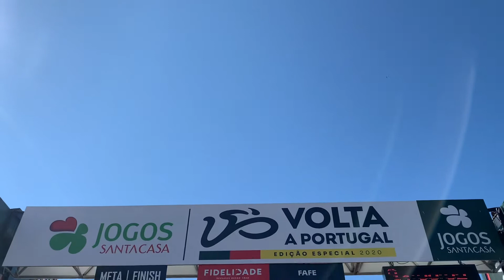VOLTA A PORTUGAL JOGOS SANTA CASA | EDIÇÃO ESPECIAL 2020 - Prólogo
VOLTA A PORTUGAL  JOGOS SANTA CASA
Edição Especial 2020

Prólogo
Fafe - Fafe
7 km